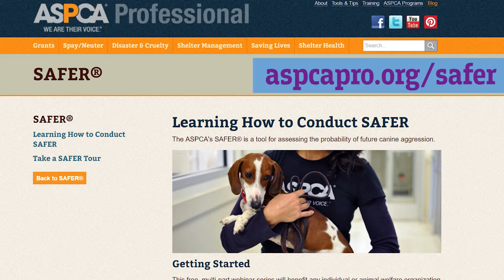Dog Behavior Evaluation in Shelters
We do a behavior evaluation here at the Women’s Humane Society because we believe we have to do something. Now we have taken what the ASPCA developed as “Meet Your Match Safer”, a lot of organizations have done that and kind of modified it to what it is we are looking for. To that degree, we’re looking to provide a minimum battery of test that anyone, I can ask my kennel manager to do it, I can ask my K9 behavior professional to do it, I can do it, the test will be the same they can be replicated pretty simply and then it will also kind of where can we start to target our resources. Everybody’s resources are finite, so hey is this animal happy, healthy, and relatively normal, alright lets kind of fast track them right up. Does this animal need behavior modification or some additional work we can put them in a special area to do that as well? .

1)This video has no negative impact.
2)This video is also for teaching & Informational AND Entertainment purposes.
3)It is not transformative in nature.